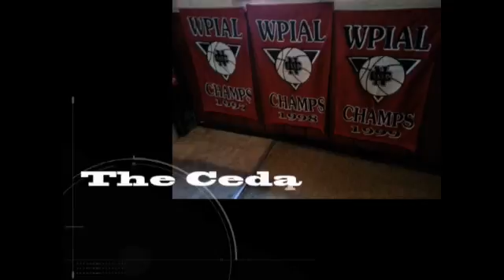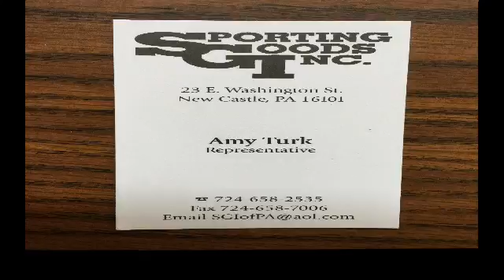NCTV45’S CEDARS SPORTS CORNER SATURDAY DECEMBER 26 2020